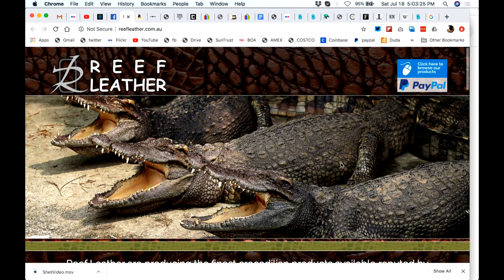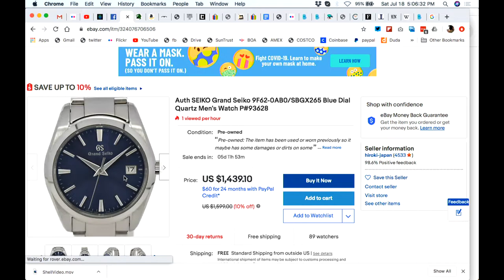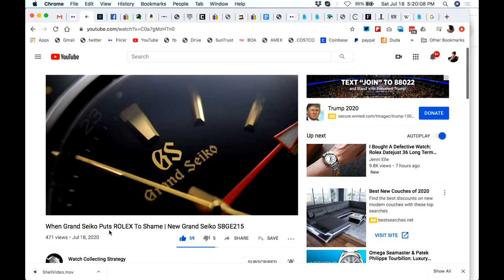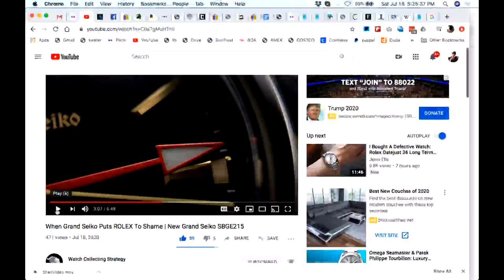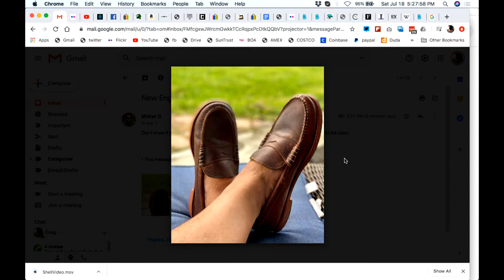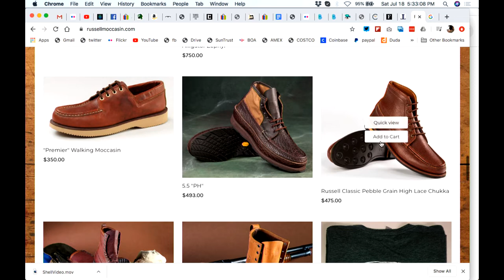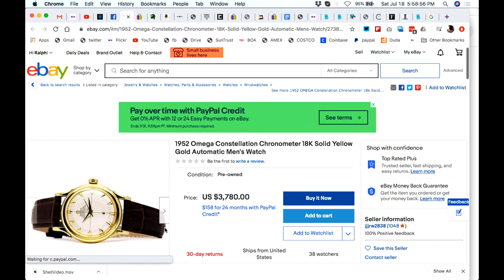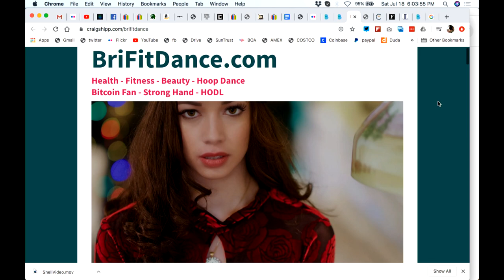Russell Moccasin - USA Quality! - Part TWO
Russell Moccasin - USA Quality!

From its early beginning in 1898 Russell Moccasin has dedicated itself to providing hunters and outdoors men and women with the finest handmade, custom fitted moccasin style boots and shoes available anywhere...at any price.

Russell allows you the flexibility of customizing your new Russell’s... choosing from over 100 different leathers of the highest quality in the world. from waterproofed cowhide or bison to alligator to elephant to ostrich to fine French Veal in a variety of hues and colors...selecting one of more than two dozen different sole options...you can opt for taller or shorter boots. two tone if you like. Not only do we make your shoes and boots to “fit your feet”...we allow you to have a say in the look of the final product.

The people of Russell Moccasin take pride in building the finest hunting boots and outdoor footwear in the world. not “more of” and not “cheaper”. just THE BEST! Russell is a small company employing a small number of highly skilled craftsmen who take their work very seriously. Working at Russell and building the finest outdoor footwear in the world, is part art...part cult...and part pride! Ours is a traditional method of manufacture that has operated virtually unchanged for more than 114 years...and we have no intention of changing what we do. Mass production methods are just not possible at Russell. That’s why it takes 20 weeks for your new Russell’s to arrive at your doorstep.

Russell Moccasins are custom fitted and made to measure.